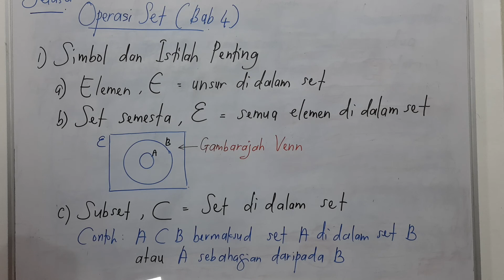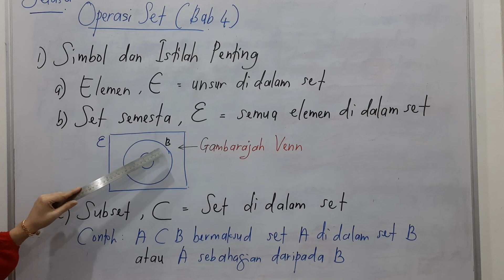Penerangan Nota 1